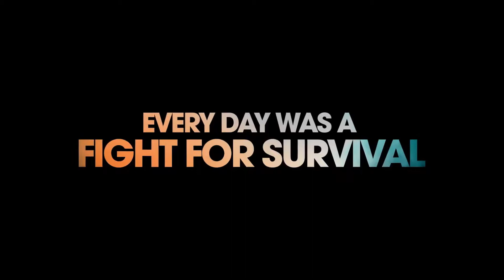1944 : HITLER'S SECRET WEAPON Official Trailer (2022 Movie)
1944: HITLER'S SECRET WEAPON Official Trailer 2022 War movie HD

BOX MOVIES   is your YouTube place to be to catch the latest sci-fi, action, thriller, Horror, Adventure, drama and high concept movie trailers, clips, first looks and sneak peeks from your most anticipated upcoming movies!